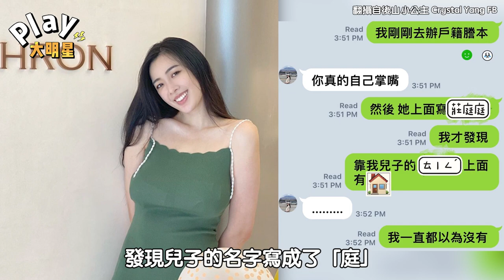記錯自己兒子的名字一年？ 花蓮王祖賢傻眼：所有文件都弄錯